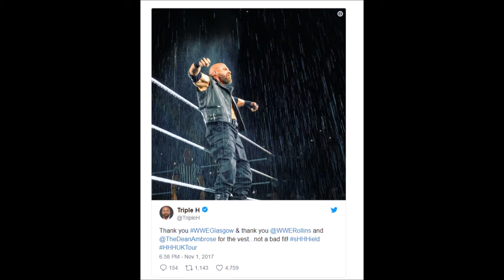TRIPLE H JOINS THE SHIELD! Teams with Replaces Roman Reigns Wears Vest!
CHRIS PEEPZ - TRIPLE H JOINS THE SHIELD! 11/1/17 2017 WWE Live Event in Glasgow, England, Dean Ambrose and Seth Rollins aka The Shield Announce thier new tag partner: Triple H. Triple H HHH puts on the Shield Vest, Replacing Roman Reigns while he is still out sick with a "viral infection". They face off against: Returning from illness too, Bray Wyatt and Cezaro and Sheamus. WWE Shield fist bump at end. Seth Rollins says: "Desperate times call for desperate measures," said The Kingslayer on his need to recruit The King of Kings, his WrestleMania 33 opponent and longtime adversary." And if there's one trick I have learned in the last few years, it's always have a Plan B."

A WWE PODCAST - Wrestling News - Videos

Join Live Every Week: Mondays @ 11:10pm, Tuesdays @ 10:01pm EST! Youtube Live Channel: Chris Peepz

I have been watching wrestling for over 32 Years! I am a layed off electrician from Long Island, New York.. Making no money, doing the show for real pro-wrestling fans by pro-wrestling fans!

I am a huge CM Punk fan! Wish he would come back to wwe! While i wait for him, I've watched this dvd 100's of times!
I highly recomend: WWE: CM Punk - Best in the World DVD [Blu-ray]!